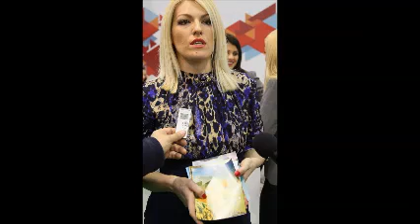Vjekoslav Ostrogonac Ivana Anđelković izjava za medije